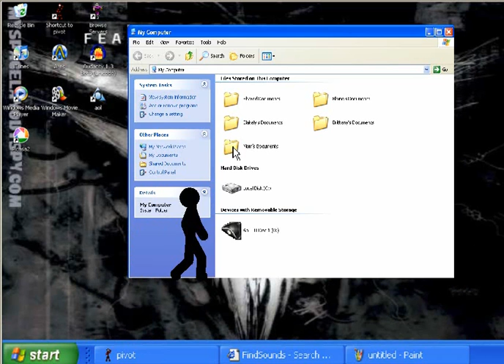pivot animation vs animator (wannabe) pt1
forgot the end..(he stopms on the hard drive and the vid should go all blurry and it should say "SYSTEM OVERLOAD")lol